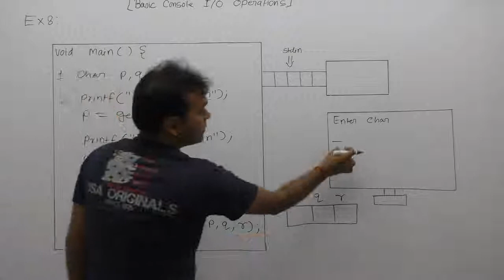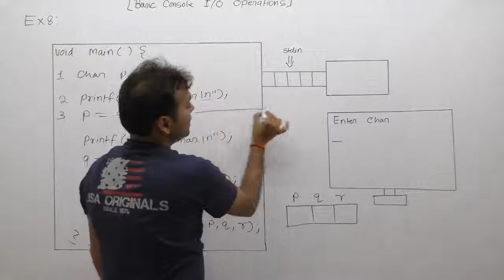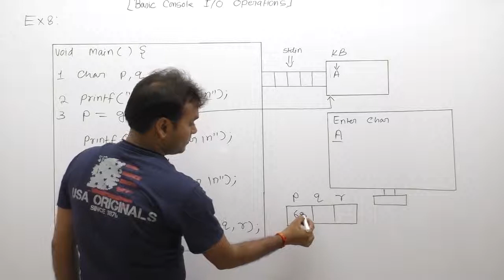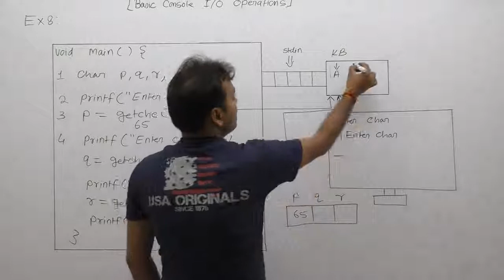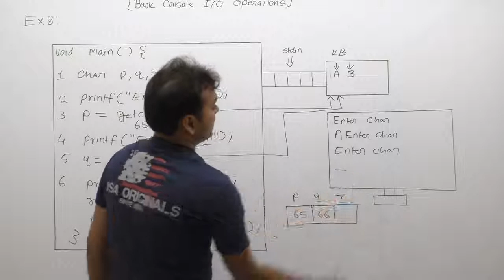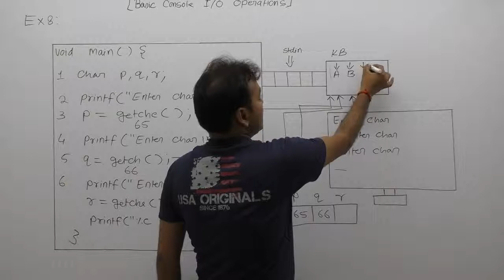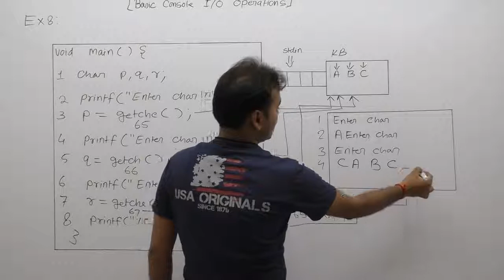Example of getche fucntion in C-Part210 | C Language by Java Professional